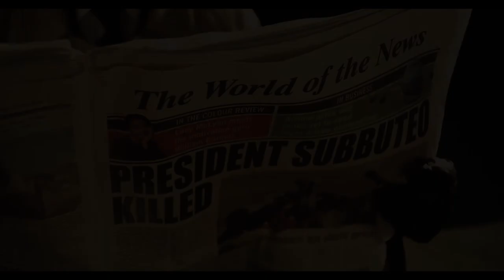I Work Alone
A sketch for BBC3 Comedy pilot 'Funny Plus 1'
Directed By Carolina Giammetta and Schuman Hoque
Starring Will Andrews, Kerry Howard, Jason Lewis, Isy Suttie